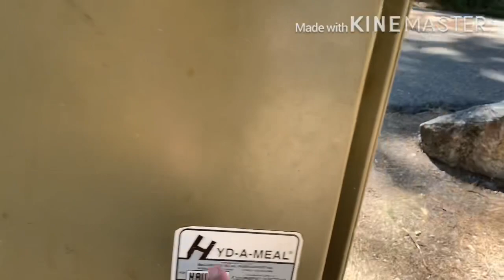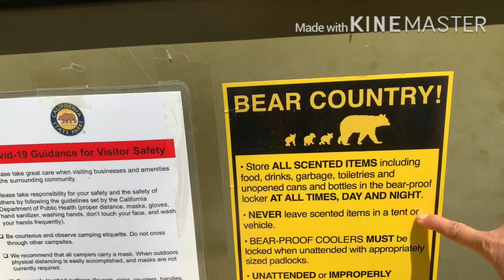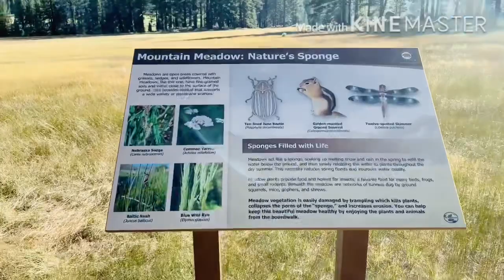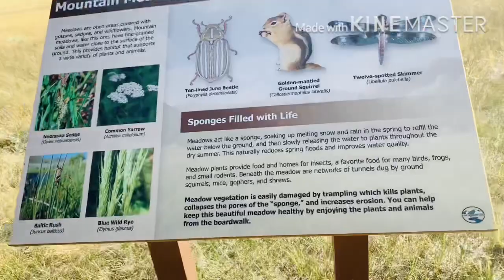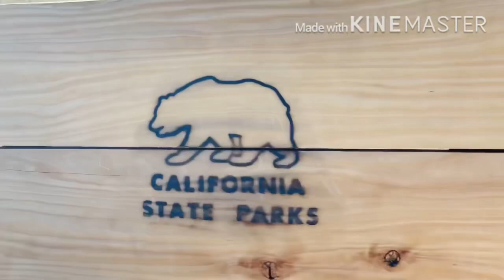DAY 2 CAMPING AT GROVER HOT SPRING NAG TOUR AT NAG HIKING AND DUMATING ANG KAPATID NG MISTER KO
We have a lot of activities to do swimming at the hot spring & hiking